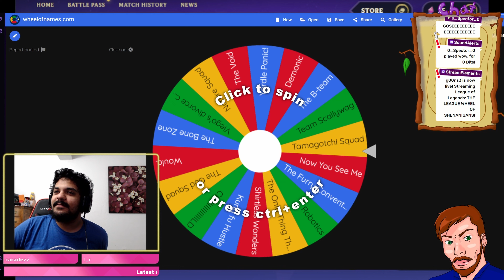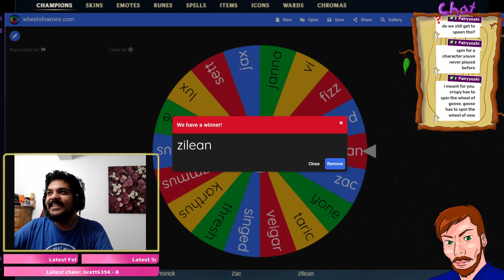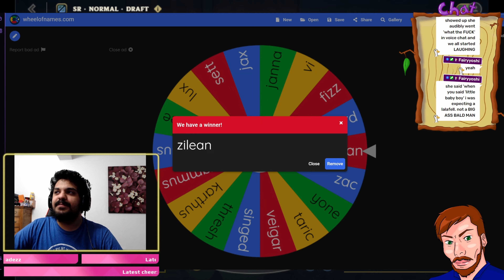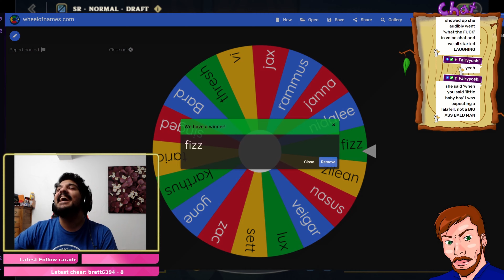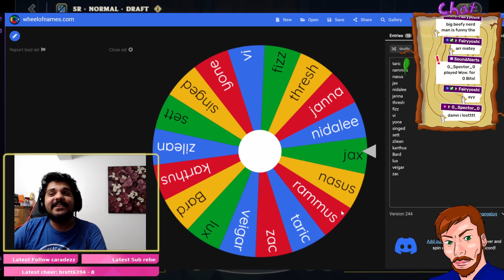League of Goose: Trolling Krispy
Well... at least we tried right? :)